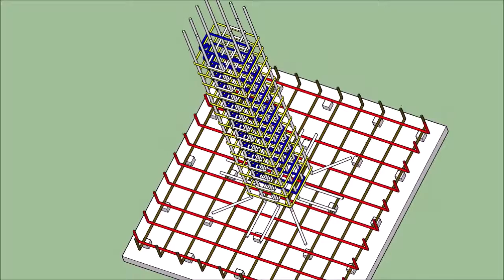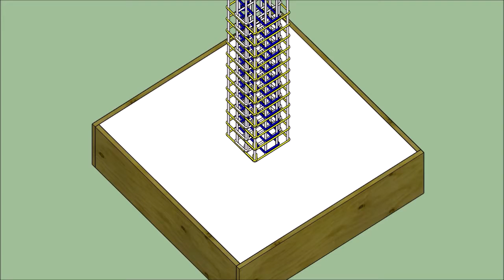ISOLATED FOUNDATION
This is animation video for isolated foundation. Isolated footings are structural elements used to transmit and distribute loads of single columns to the soil without exceeding its bearing capacity, settlement and preventing from sliding and overturning.